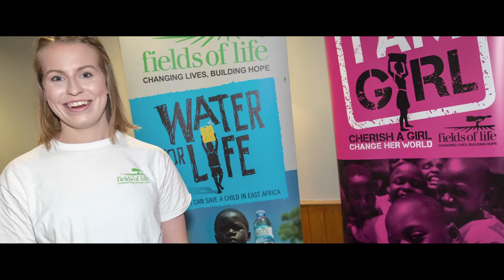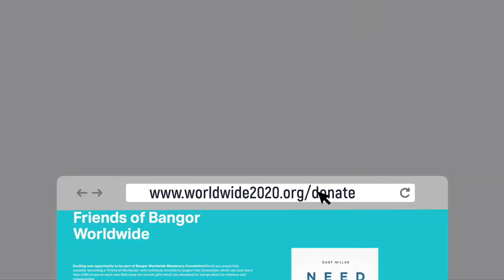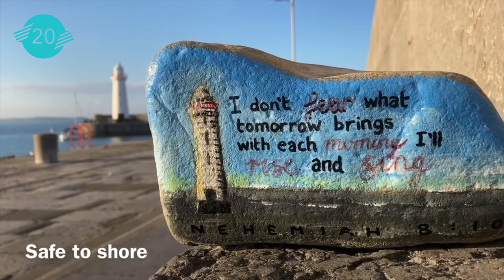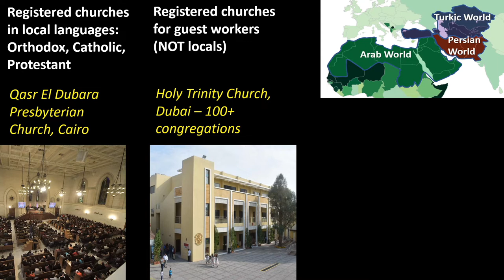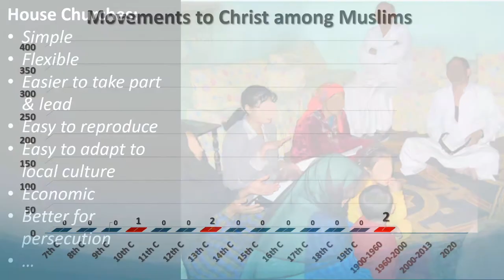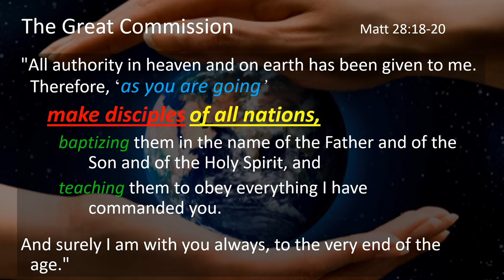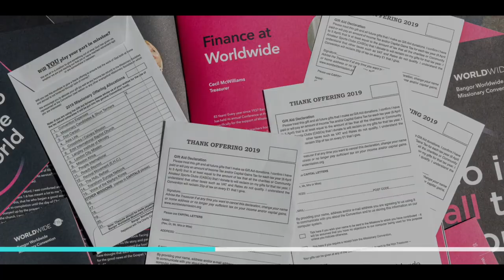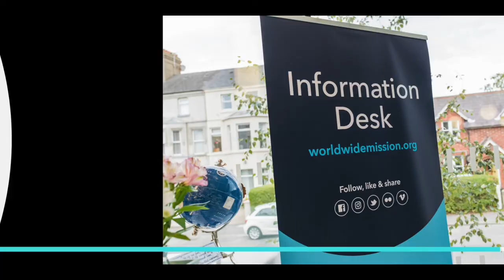Tuesday Evening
A mission report from Asaf Pelled (CWI) and from R and finally with a short message from Gary on his series for the week ‘The Gospel Shaped Life’ in John’s first letter.